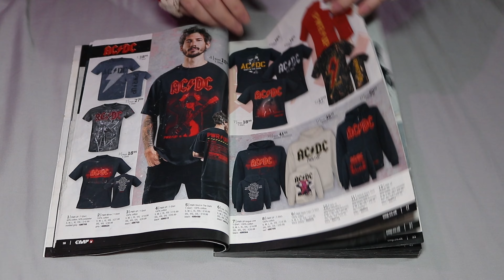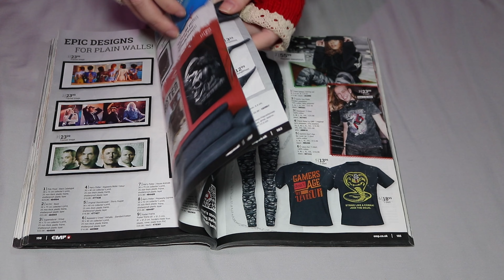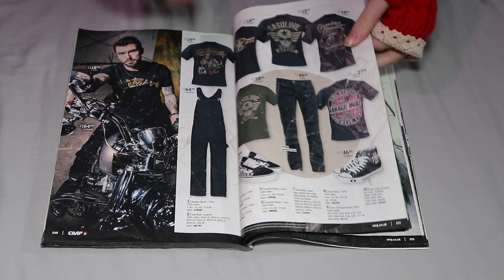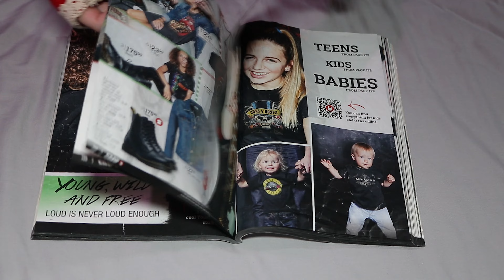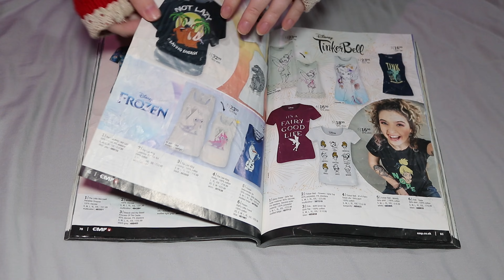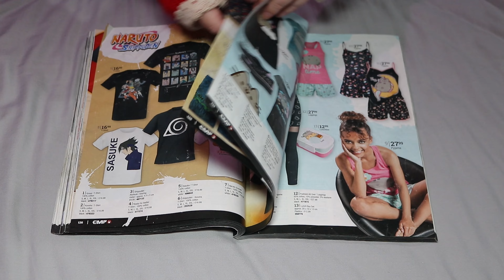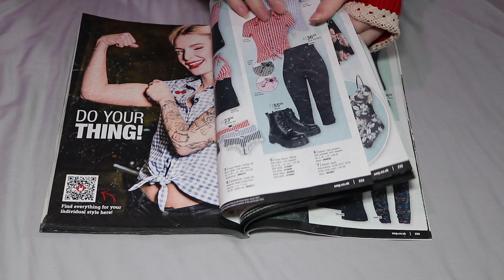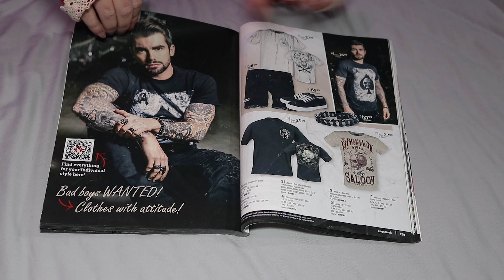4K ASMR Page Turning 2 Hours / Perfect Brain Tingles For Relaxation & Sleep 📚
Hey, ready for some tingles? Enjoy tonight's very crinkly page turning video for amazing tingles and relaxation!

𝕄𝕐 𝔸ℝ𝕋 ℂℍ𝔸ℕℕ𝔼𝕃 : @CaitlinIsabelArt

Triggers in this video are: Page turning, Fabric sounds, book sounds, crinkling.

Caitlin (★‿★)                                          Have an ice cream 🍦 (o゜▽゜)o☆